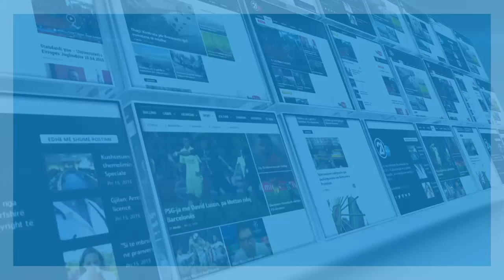KONFERENCA PER MEDIE E PRESIDENTIT THACI - 19 07 2018